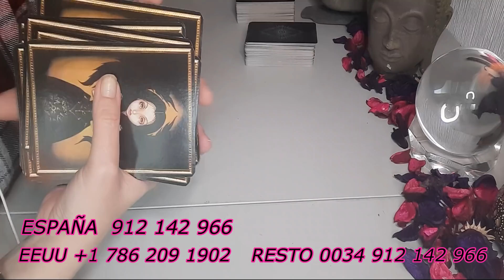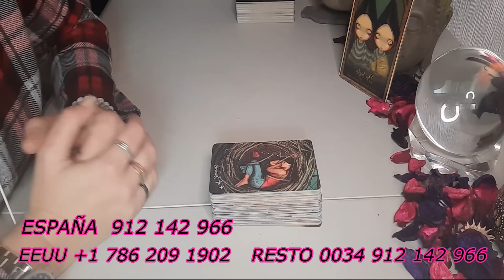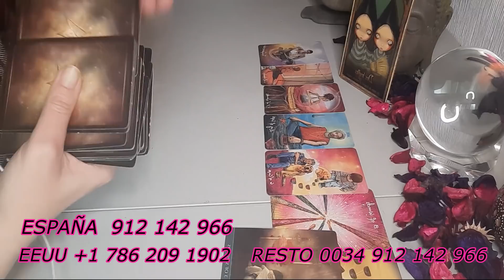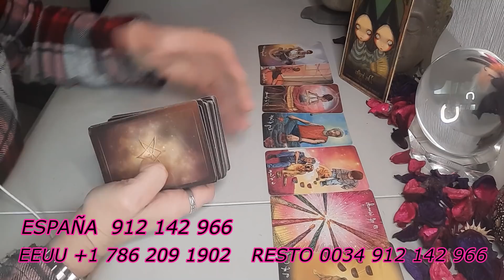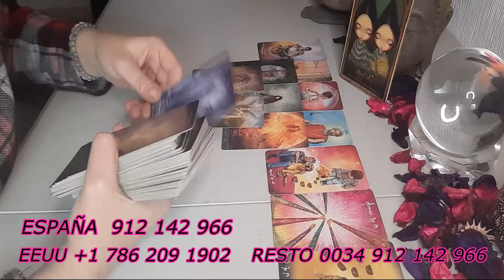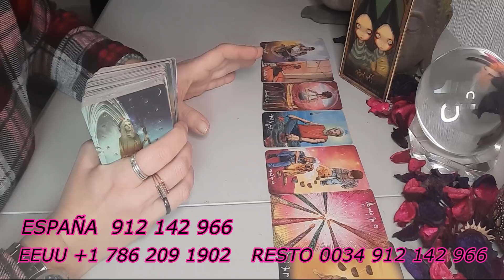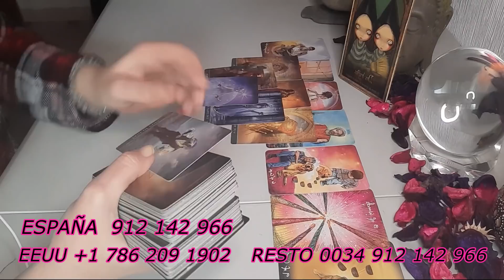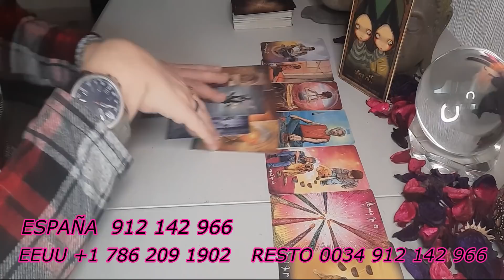Acuario😮Waoo sueño cumplido😍✨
Lectura de tarot para acuario para la segunda quincena de febrero